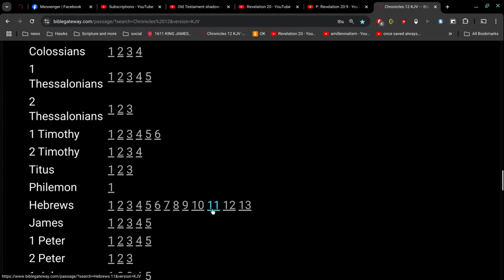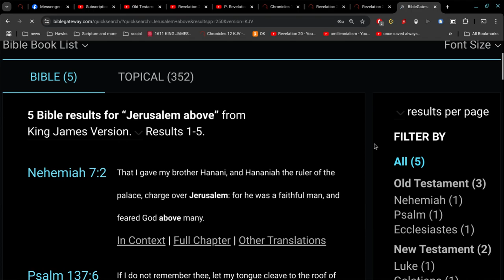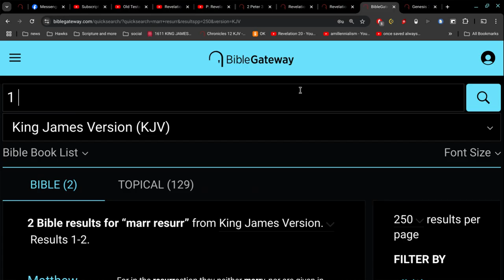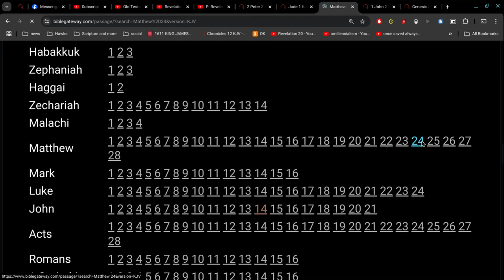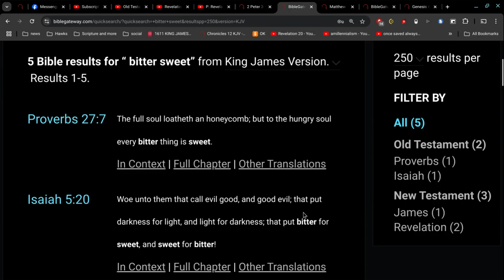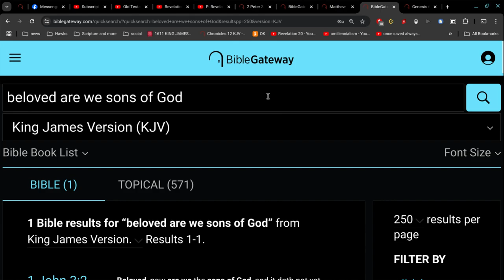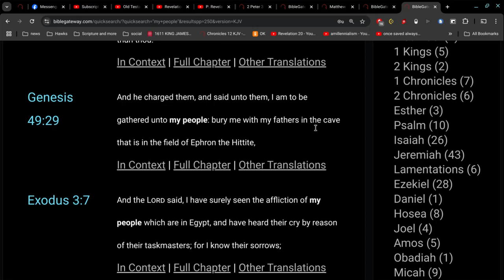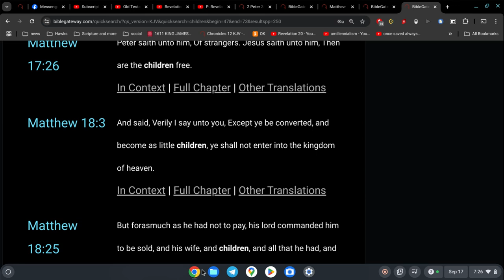Bible Discussion with Sammy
End of the World, giants, becoming as children